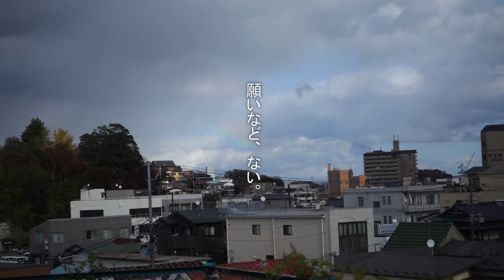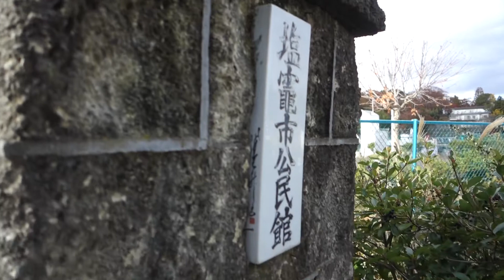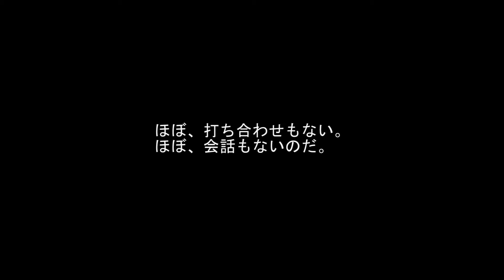投げやりな日々。15